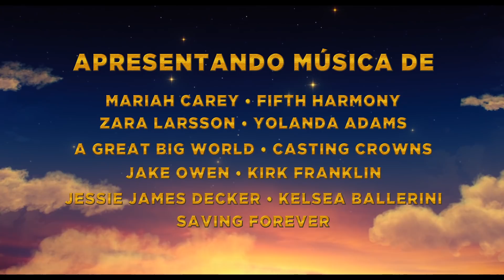A Estrela de Belém | Trailer Dublado | 30 de novembro nos cinemas